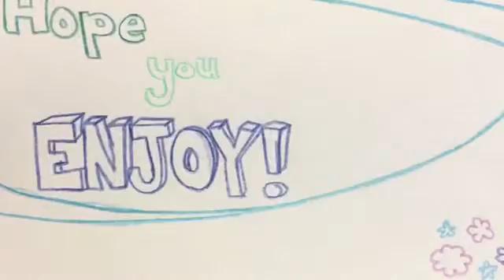Speed Drawing Star V.S The Forces Of Evil |Tutorial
Hey guys, so a lot of you requested that I do a art tutorial on how I draw. So here it is! Sorta... Well ummm, I did include the steps of how I draw but maybe I'll post a better and more detailed video soon. Like this video if u want a better art tutorial and uses on how to use color pencils. Till next time!!!             -SparklesMcFluffyPants X3